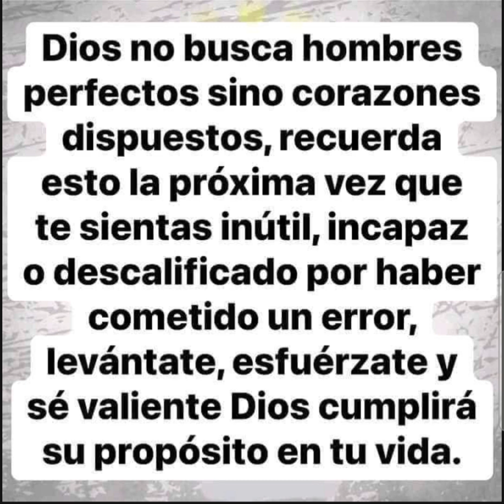NO TE RINDAS POR HABER FALLADO.